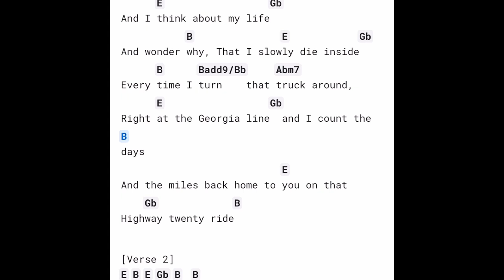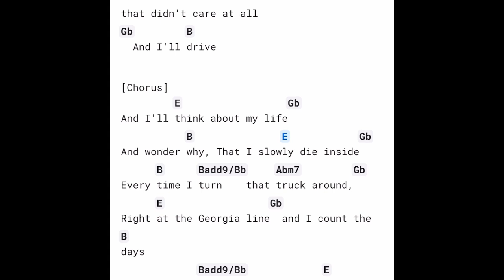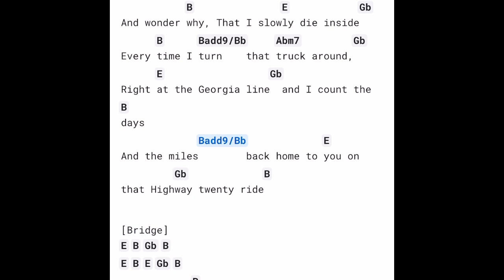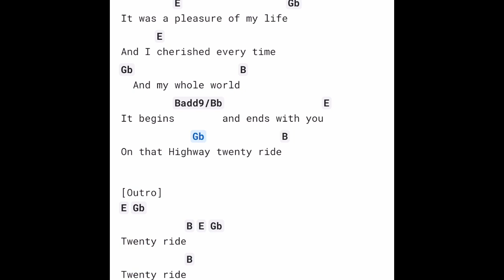Highway 20 Ride (Zac Brown Band)